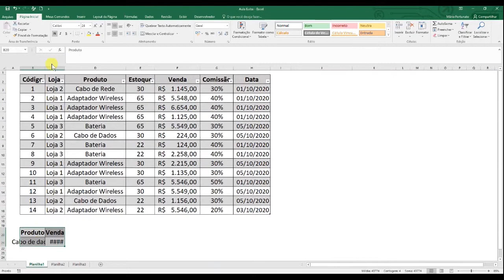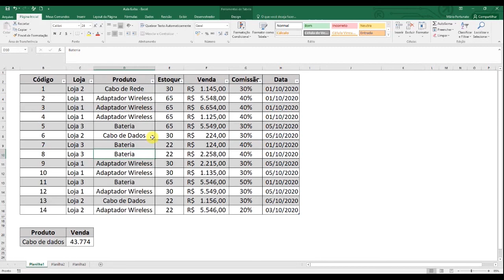Como usar Função SUBTOTAL no Excel